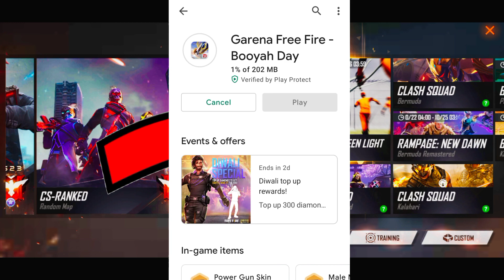How To Complete Red Light Green Light Mode Event | Free Fire New Event Today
👉 Related Keywords 👈

play red light green light for rewards
free fire play red light green light for rewards
free fire new mod play red light green light for rewards
free fire new event play red light green light for rewards
free fire today new play red light green light for rewards
how to complete play red light green light for rewards, free fire new play red light green light for rewards
free fire play red light green light for rewards event
New game mode event
New red light green light mode event free fire

🙏 PLEASE 🙏

👍L👍
👍I👍
👍K👍
👍E👍

💌S💌
💌H💌
💌A💌
💌R💌
💌E💌

🔔S🔔
🔔U🔔
🔔B🔔
🔔S🔔
🔔C🔔
🔔R🔔
🔔I🔔
🔔B🔔
🔔E🔔

💬C💬
💬O💬
💬M💬
💬M💬
💬E💬
💬N💬
💬T💬